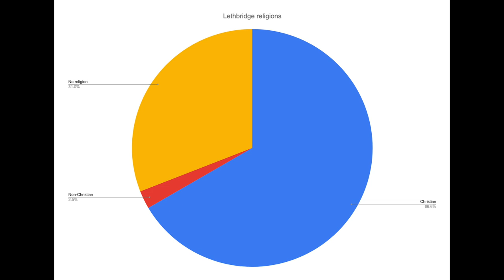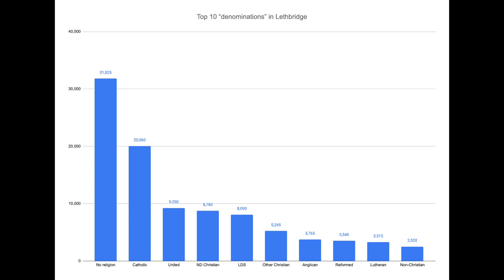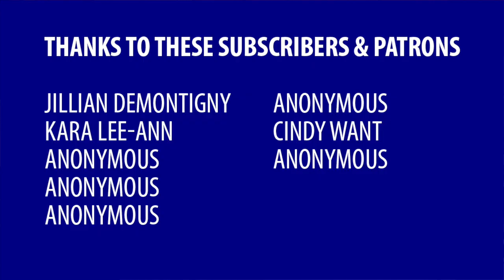Lethbridge is not a Mormon town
In fact, there are roughly 400% more non-religious people in Lethbridge than there are Mormons.